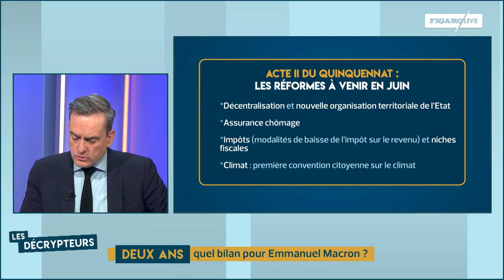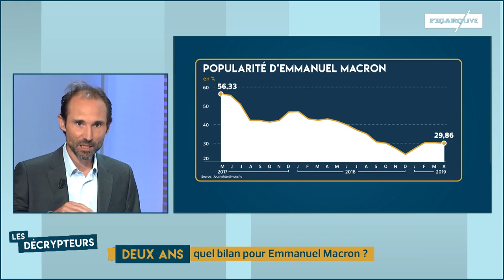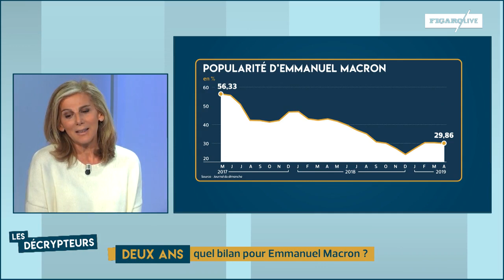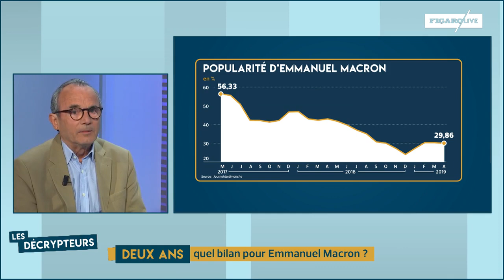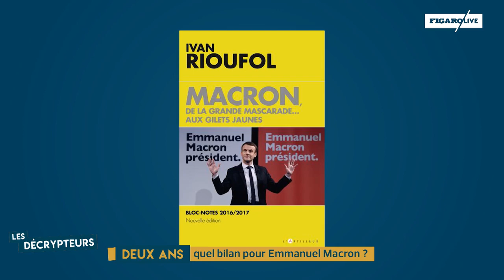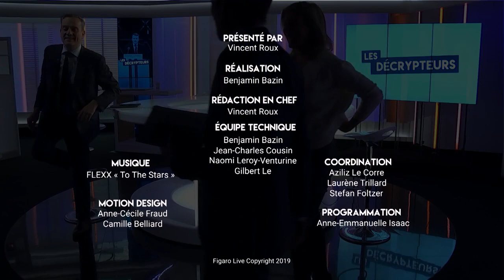Deux ans : quel bilan pour Emmanuel Macron ?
Anne Fulda, François-Xavier Bourmaud et Ivan Rioufol décryptent le bilan d’Emmanuel Macron, après ses deux premières années de mandat.